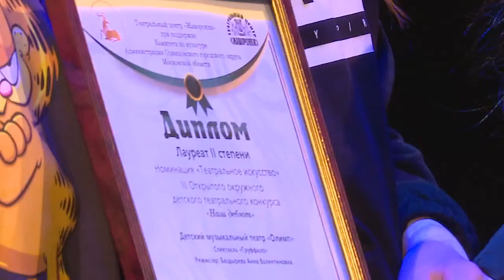Специальный репортаж Олимп